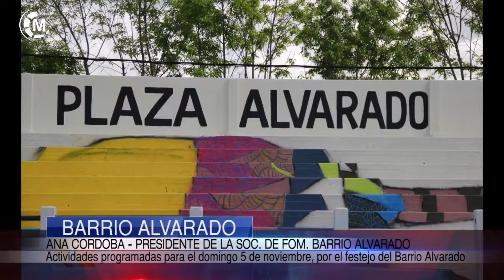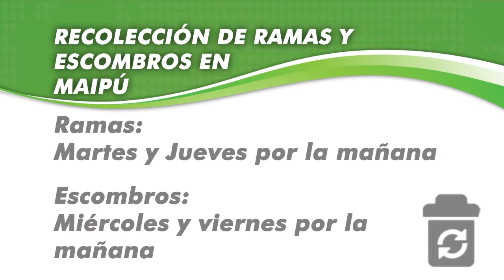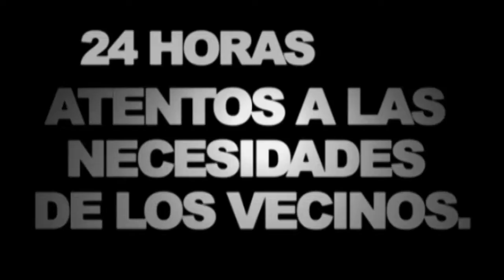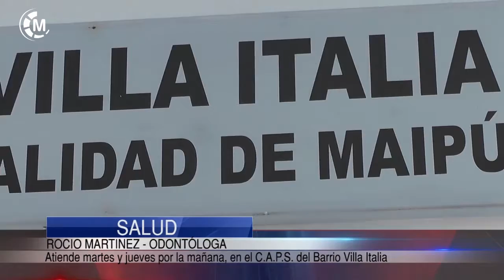Maipu Informa EDICION 1087